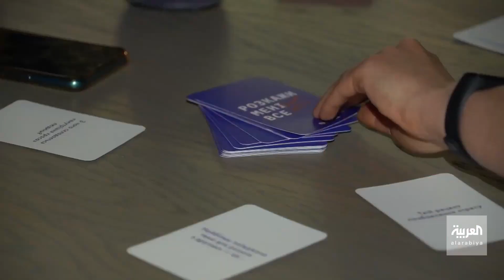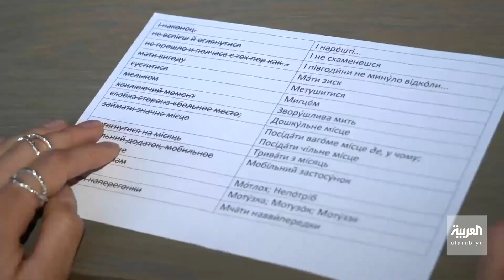الناطقون بالروسية في أوكرانيا يهجرون لغتهم الأم ليتعملوا "الأوكرانية".. لماذا؟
الناطقون بالروسية في أوكرانيا يهجرون لغتهم الأم ليتعملوا "الأوكرانية" كرد فعل على العملية العسكرية ضد وطنهم